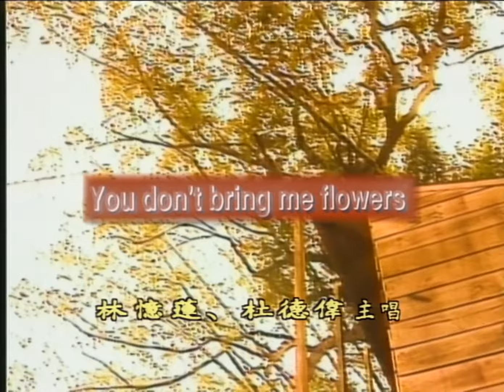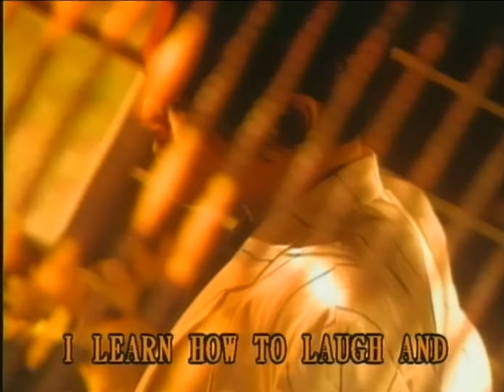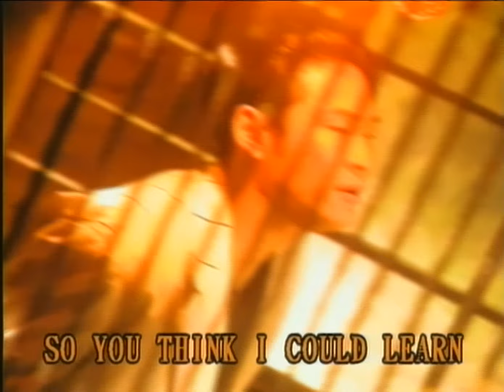杜德偉 Alex To & 林憶蓮 Sandy Lam【You don't bring me flowers】Official Music Video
YOU DON'T BRING ME FLOWERS

詞曲 Neil Diamond/Alan Bergman/Marilyn Bergman

Sandy:You don't bring me flowers
           You don't sing me love songs
Alex:You hardly talk to me anymore
           When I come through the door at the end of the day

Sandy:I remember when
          You couldn't wait to love me
          You use to hate to leave me now after loving me late at night
Alex:Well it's good for you lady and you're feeling alright
Sandy:Well just roll over
           And turn out the light
           and you don't bring me flowers anymore

Alex:You used to be so natural(S:used to be)
        And talk about forever
        But used to be's don't count anymore
        They just lay on the floor till we swept them away

Sandy: Baby, I remember all the things you taught me
Alex:I learned how to laugh and I learned how to cry
Sandy:Well I learned how to love and learned how to lie
A+S:(So you think I could learn how to tell you goodbye)
       (Well you think I could learn how to tell you goodbye)
Sandy:You don't bring me flowers anymore
Alex:You say you don't need me
Sandy:You don't sing me love songs
A+S: You don't bring me flowers anymore

你不再送花給我

你不再送花給我
你不再為我唱情歌
就在一日將盡　你家門前
我幾乎已感覺不到你說話時的喜悅
我還記得
那時候你熱切的愛戀
最捨不得再一夜情一後離我而去
只因為這樣是對你好
靠近我　關上燈
但是你不再送花給我了
曾經是那麼自然(那是曾經)
你訴說著直到永遠
但是"曾經"不再代表什麼
就像我們順手拂去的塵埃
寶貝　我還記得你曾經教過我的那些事
我學著在生命中歡笑　學著在生命中悲傷
我學著在生命中歡笑　學著在生命中說謊
(所以你認為我可以學會和你說再見)
(原來你已為我可以學會和你說再見)
你不再送花給我
你不再說你需要我
你不再對我唱著情歌
你不再送花給我